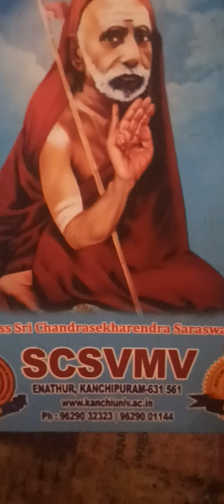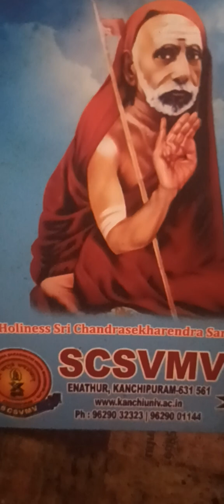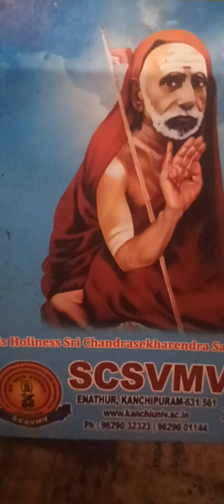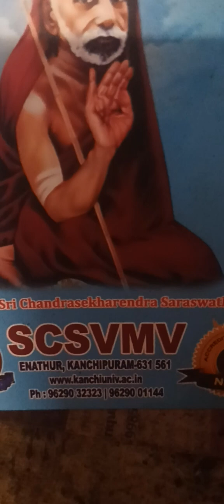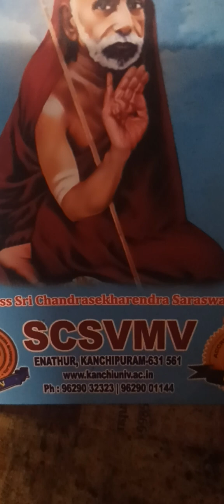30 వ అధ్యాయం. శ్రీ కార్తీక పురాణం